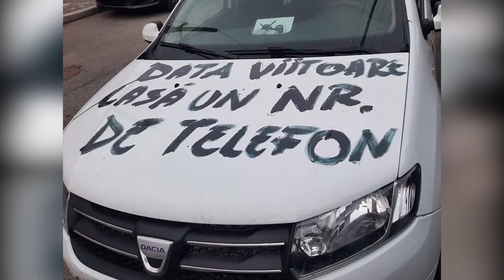CLUJ - IA SCRIS PE MASINA CU VOPSEA!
DIN CATEGORIA - Ai parcat ca un bou - CLUJ